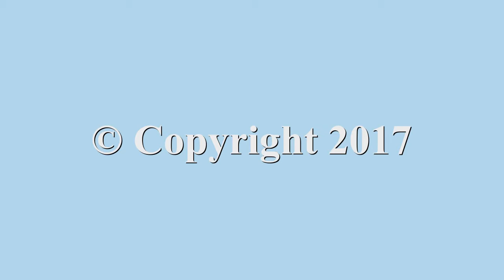YouTube Notification Bell | (FOSDP)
Hello, Welcome to Focusing On Successful Documentary Productions-(FOSDP).  We film and produce interviews we hope to inspire, you to reach for your dreams. We also make videos that aim to educate people on food allergy and gluten free awareness.  In addition, we provide inspirational tips, allergy/gluten free info and DIY videos.

This Video Can Not Be Re-Uploaded or Used in Any Way without Written Permission from FOSDP
The viewing of this clip by website visitors is only permissible for personal use; copying, commercial use, distribution, broadcast, download, additional use or transfer is expressly prohibited.